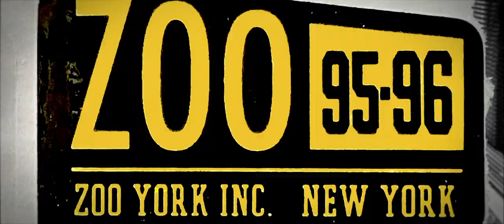All The Streets Are Silent - Trailer [Ultimate Film Trailers]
All The Streets Are Silent (NR)

In the late 80s and early 90s, the streets of downtown Manhattan were the site of a collision between two vibrant subcultures: skateboarding and hip hop. Narrated by Zoo York co-founder Eli Gesner with an original score by legendary hip-hop producer Large Professor (Nas, A Tribe Called Quest), ALL THE STREETS ARE SILENT brings to life the magic of a time period and a place.

Director: Jeremy Elkin
Actors: Rosario Dawson, Darryl McDaniels, Kid Capri, Jefferson Pang, Clark Kent, Bobbito Garcia, Mike Carroll, Stretch Armstrong
Genre: Documentary